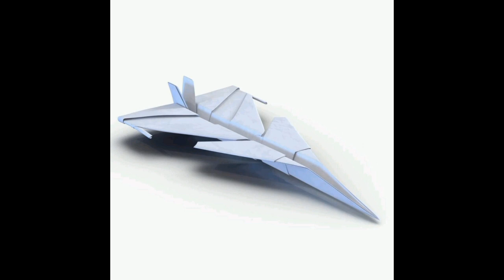top 100 paper planes, How to fold a paper airplane, shorts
Title: "Tutorial: How to Make Paper Airplanes That Fly for a Long Distance"

Description:

Hello, friends! In this exciting video, I will show you how to make paper airplanes that can fly a long distance. This is a simple project that you can easily complete in just a few minutes.

Let's begin with selecting the right material. To create a long-distance flying airplane, it is recommended to use sturdy paper, such as lightweight cardboard or aerodynamic paper. It has excellent durability and will help your airplane cover greater distances.

You will need the following materials:
- Sturdy paper or lightweight cardboard
- Scissors
- Ruler
- Pencil
- Tape or glue

Step 1: Wing Size and Shape
Using a ruler and pencil, draw a rectangle on the paper with dimensions of 20 cm by 5 cm. Then, carefully cut it out with scissors. This rectangle will serve as the base for the airplane's wings.

Step 2: Folding the Wings
Take the cut-out rectangle and fold it in half lengthwise to create a sharp vertex. Then, gently fold the edges of the wings downward on both sides to create creases. This will help the airplane generate lift and fly further.

Step 3: Crafting the Fuselage
For the fuselage, take a strip of paper measuring approximately 20 cm by 2 cm. Fold it in half crosswise and fold it lengthwise to create a sturdy base. Then, attach the fuselage to the center of the wings using tape or glue.

Step 4: Creating the Tail Stabilizer Base
Cut out a rectangle from paper measuring about 8 cm by 2 cm. Then, fold it in half crosswise to create a sturdy base for the tail stabilizer.

Step 5: Attaching the Tail Stabilizer
Attach the folded rectangle (tail stabilizer) to the rear part of the fuselage. Make sure it is perpendicular to the wings to ensure flight stability.

Step 6: Shaping the Nose of the Airplane
For the nose, take a piece of paper measuring approximately 10 cm by 2 cm. Fold it in half crosswise and fold it lengthwise to create a sturdy base. Then, attach it to the front of the fuselage to create the nose section of the airplane.

Step 7: Preparing for Flight
Double-check that all the components of the airplane are securely attached and in the correct position. Use tape or glue if needed to ensure their stability.

Step 8: Flying the Airplane
Hold the airplane by the fuselage between your fingers. Find an open space free of obstacles and throw the airplane, aiming to give it a horizontal trajectory. With proper assembly and throwing technique, your airplane should fly a significant distance!

Don't hesitate to experiment with different wing sizes and shapes, fuselage designs, and tail stabilizer variations. Try out different throwing techniques to find the optimal way to make your airplane soar.